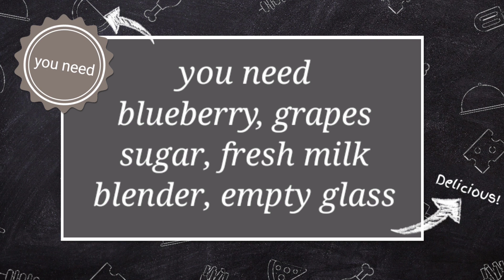how to make Blueberry with grapes milk shake / 3minutes recipe of milk shake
blueberry/grapesmilkshake